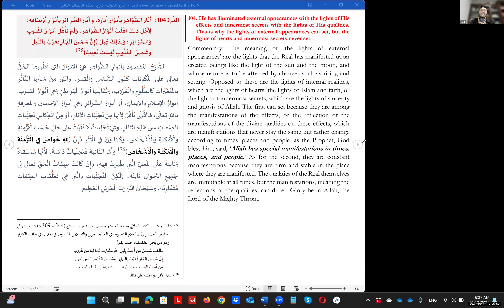Wisdom 104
الدُّرَّة 104:  أَنَارَ الظَّوَاهِرَ بِأَنْوَارِ آَثَارِهِ، وَأَنَارَ السَّرَائِرَ بِأَنْوَارِ أَوْصَافِهِ؛ لِأَجْلِ ذَلِكَ أفَلَتْ أَنْوَارُ الظَّوَاهِرِ، وَلَمْ تَأْفُلْ أَنْوَارُ القُلُوبِ وَالسَّرَائِرِ؛ وَلِذَلِكَ قِيلَ (إِنَّ شَمْسَ النَّهَارِ تَغْرُبُ باللَّيْلِ وَشَمسُ القُلُوبِ لَيْسَتْ تَغِيبُ) .

الشَّرْحُ: المقصودُ بأنوارِ الظَّواهرِ هيَ الأنوارُ التي أظْهرها الحَقُّ تعالى على المُكَوّناتِ كنُورِ الشَّمْسِ والْقمرِ، والتي مِنْ شأنِها التَّأثُّرُ بالمُتَغَيِّراتِ كالطُّلُوعِ والْغُرُوبِ، وتُقَابِلُها أنوارُ الْبَواطِنِ وَهِيَ أنْوارُ القلوبِ: أنوارُ الإسلامِ والإيمانِ، أو أنوارُ السَّرائرِ وهيَ أنوارُ الإحْسانِ والمعرفةِ باللهِ تعالَى، فالأُولَى تَأْفُلُ لِأنَّها مِنْ تَجَلِّيَاتِ الآثارِ، أَوْ مِنْ انْعِكَاسِ تَجَلِّياتِ الصِّفَاتِ على هَذِهِ الآثارِ، وهيَ تَجَلِّياتٌ لَا تَثْبُتُ على حالٍ حَسْبَ الْأَزْمِنَةِ والْأَمْكِنَةِ وَالْأَشْخَاصِ، وَكَمَا وَرَدَ في الْأَثَرِ فَإِنَّ (لِلهِ خَواصٌ فِي الْأَزْمِنَةِ وَالْأَمْكَنَةِ وَالْأَشْخَاصِ)  وَأَمَّا الثَّانِيَةِ فَتَجَلِّياتٌ دَائمةٌ، لِأَنَّها مُسْتَقِرَّةٌ وَثَابِتةٌ عَلَى المَحَلِّ الَّتي ظَهَرَتْ فِيهِ، وإنْ كَانَتْ صِفَاتُ الْحَقِّ تَعالى فِي جَمِيعِ الأحْوالِ ثَابِتَةٌ، وَلَكِنَّ التَّجَلِّياتِ والَّتي هِيَ تَعَلُّقاتِ الصِّفاتِ مُتَفَاوِتَة، وسُبْحَانَ اللهِ رَبِّ الْعَرْشِ الْعَظِيم.

104. He has illuminated external appearances with the lights of His effects and innermost secrets with the lights of His qualities. This is why the lights of external appearances can set, but the lights of hearts and innermost secrets never set.
Commentary: The meaning of ‘the lights of external appearances’ are the lights that the Real has manifested upon created beings like the light of the sun and the moon, and whose nature is to be affected by changes such as rising and setting. Opposed to these are the lights of internal realities, which are the lights of hearts: the lights of Islam and faith, or the lights of innermost secrets, which are the lights of sincerity and gnosis of Allah. The first can set because they are among the manifestations of the effects, or the reflection of the manifestations of the divine qualities on these effects, which are manifestations that never stay the same but rather change according to times, places and people, as the Prophet, God bless him, said, ‘Allah has special manifestations in times, places, and people.’ As for the second, they are constant manifestations because they are firm and stable in the place where they are manifested. The qualities of the Real themselves are immutable at all times, but the manifestations, meaning the reflections of the qualities, can differ. Glory be to Allah, the Lord of the Mighty Throne!